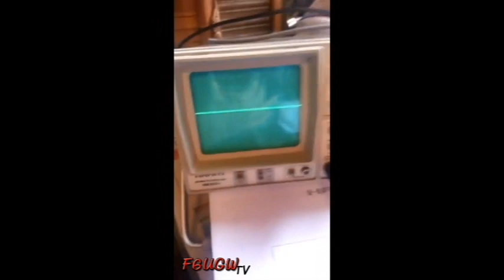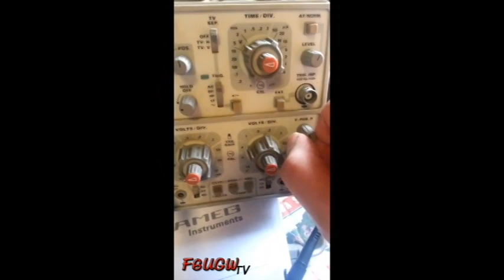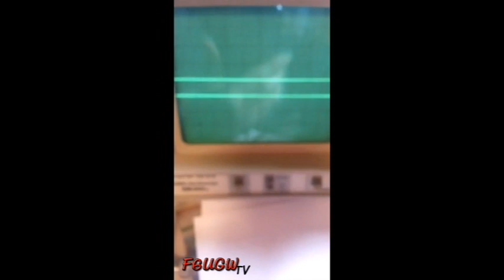Présentation de l’oscilloscope cathodique HAMEG 203-6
Permettant d’observer, de mesurer et de comparer visuellement diverses grandeurs électriques en fonction du temps, l’oscilloscope, qu’il soit analogique ou numérique, est utilisé essentiellement pour l’étude des phénomènes oscillants : temps, courant, flux magnétique, variation mécanique… Bien qu’ancien l’HAMEG 203-6 "Analogique" possède une bande passante de 2 x 20 MHz (0 à 20 MHz) sur deux canaux distinctifs. Il dispose d’une fonction "Component Tester" pour vérifier divers composants, de deux sorties CH1 et II pour connecter les sondes de mesures sous 1MOhm - 30 pF (x1, x10 "ou les deux"). Modèle d’occasion, celui-ci rend encore de précieux service dans mon coin électronique.